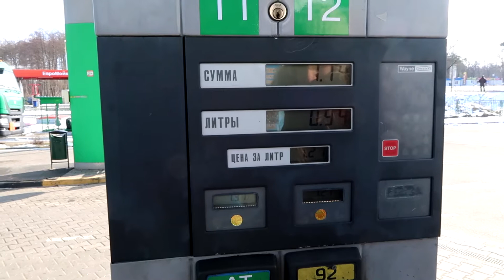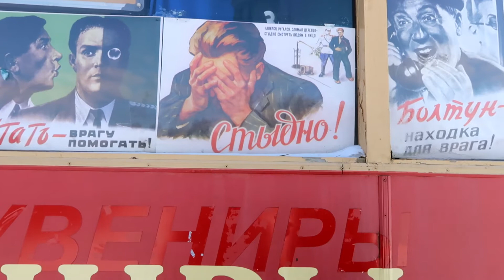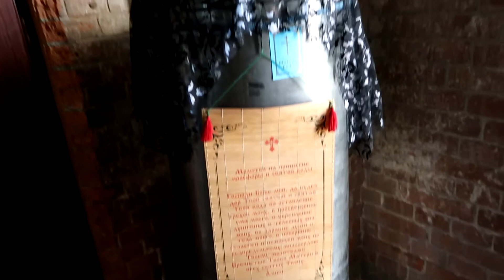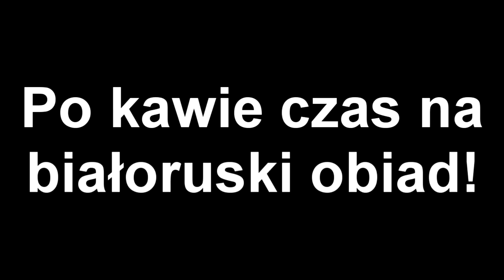Zwiedzamy Twierdzę | W CZERWONYCH BUTACH #104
104 odcinek daily vloga W CZERWONYCH BUTACH opowiadający o mojej ścieżce od zera do legendarnego performera. Mniej lub bardziej ciekawe przeszkody i przygody.

A w odcinku:
Uczę się cyrylicy, tankowanie na Białorusi, zwiedzamy Twierdzę Brześć, latarnik zapala latarnię, obiad we wspaniałej, białoruskiej restauracji.